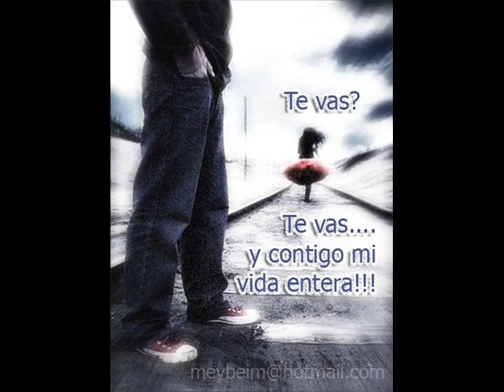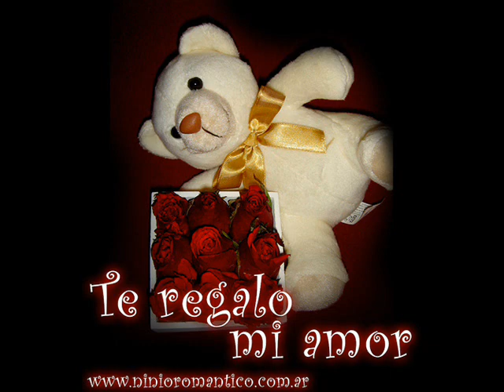Música Romántica Grupo Sioux (como un tonto) Ocoyoacac J M Verona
Música Romántica Grupo Sioux   (como un tonto)   Ocoyoacac Edo. de México.